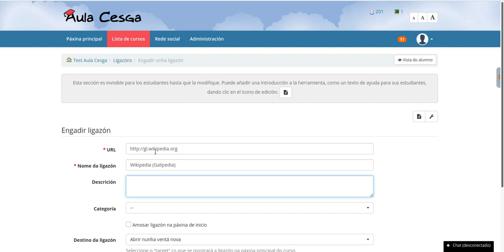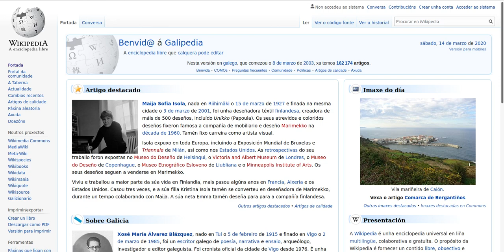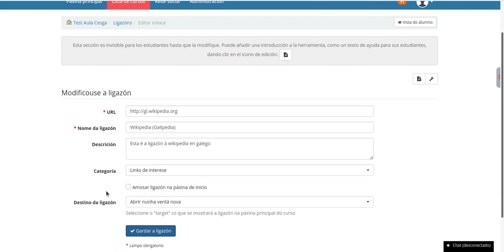Engadir ligazóns externas en Aula Cesga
Mini tutorial de como compartir ligazón externas dentro dun curso de Aula Cesga